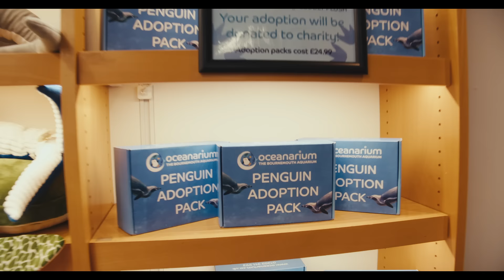Oceanarium - Official Promo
Take an underwater voyage around the world and come face to face with over 200 different species! From our cute colony of Humboldt Penguins to our amazing Black Tip Reef sharks and colourful clownfish.

Tickets are valid all day so don't forget to see our scheduled feeding times and talks.

End your visit with a visit to our gift shop or relax and unwind in the Offshore Cafe, which boasts incredible sea views!